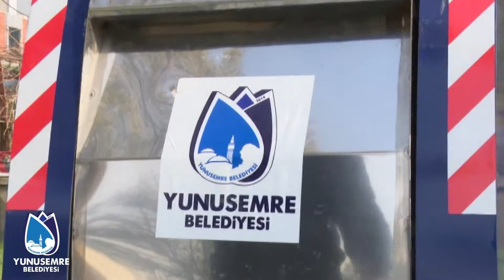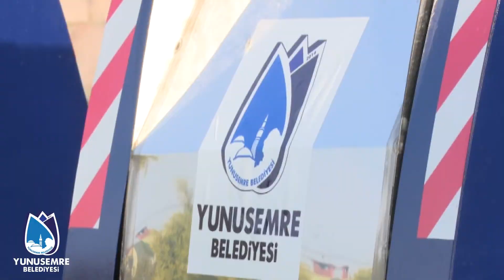Yunusemre’de Konteynerler Yenilendi